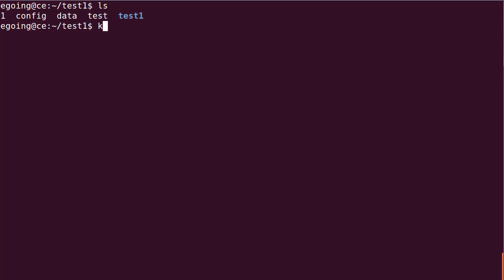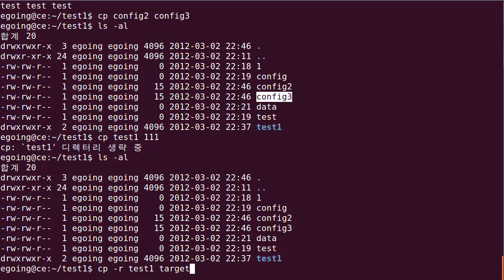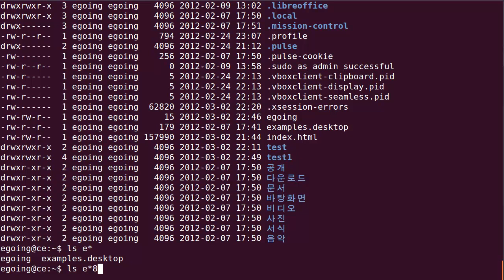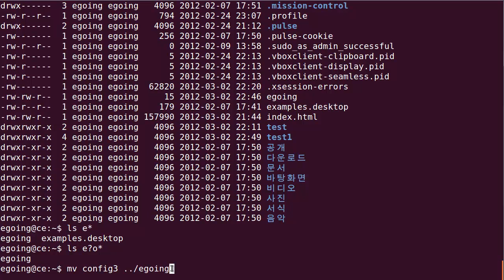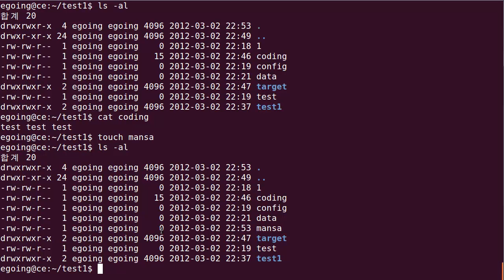파일및디렉토리3